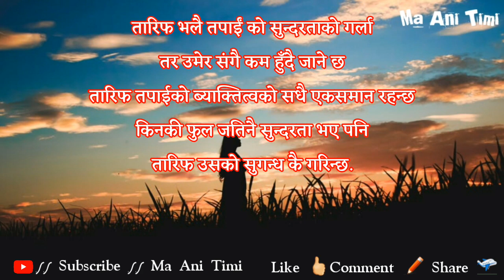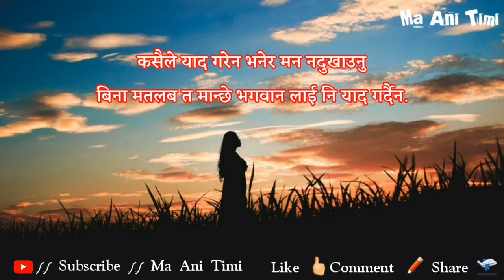Man Xune Vanai Haru || Quotes Nepali 2020 || Nepali Status,Lines || ma ani timi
ma ani timi, where you will find videos on:

Nepali :
- Love Quotes
- Love Status
- Love Lines
- Shayari
- Muktak

Share Yours Quotes and Lines With us :
Send Here 👇